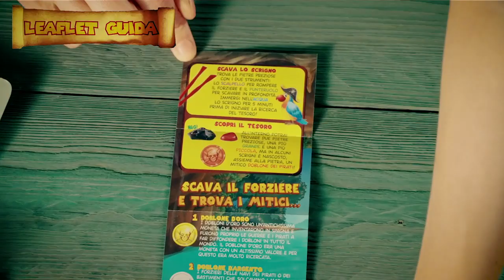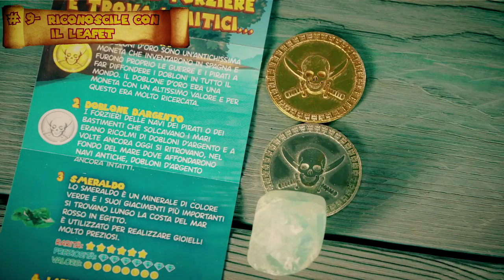TUTORIAL, trova il doblone d'oro con Extreme Treasure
Extreme Treasure, veleggia alla ricerca del mitico tesoro dei pirati.
Scava lo scrigno e riporta alla luce le pietre preziose.
Veri minerali da collezionare.
Inoltre puoi trovare i mitici dobloni d'oro e d'argento!!!
Minibook + Scrigno Extreme Treasure € 3.50